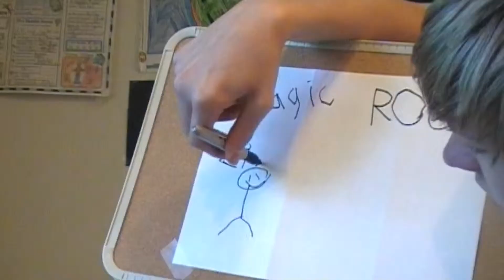Talking To Myself - The Magic Rock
"BOOM! Magic rock all over your face!"

I also said I'd probably epicly fail at it. The last month or two was that epic fail.